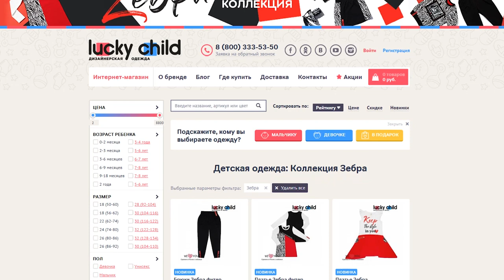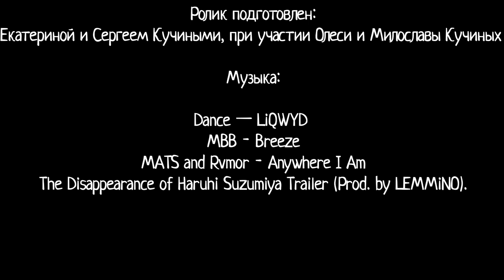Путешествия в беременность, что надо знать! Роды с Одиссеей, новая жизнь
Мы - веселая молодая  семейка, которая обожает приключения и путешествия! Папа Сережа, мама Катя, и крошка Олеся (часто путешествует с нами).
Мы путешествуем самостоятельно, ищем необычные и красивые места и , снимаем все этот на камеру. Наши видеоотчеты мы стараемся делать с изюминкой и небанально! Мы делаем не только красивые и креативные ролики, но и полезные для тех кто собирается в путешествие!